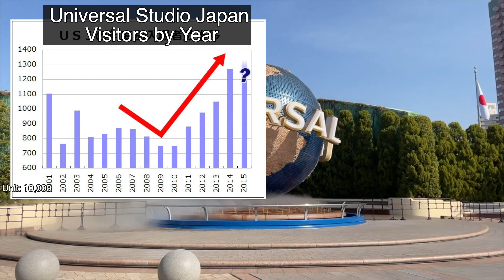When Japanese Celebrities Defended Groping